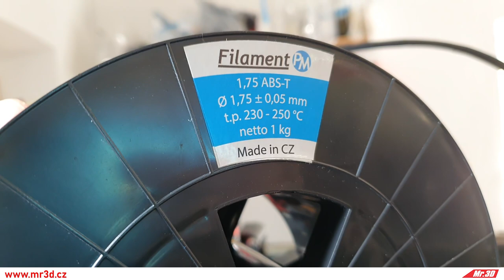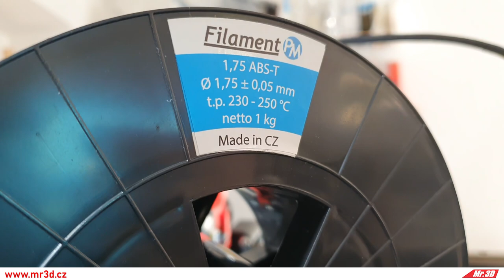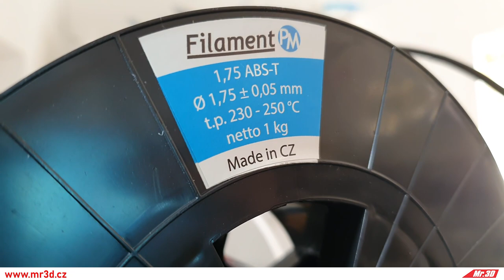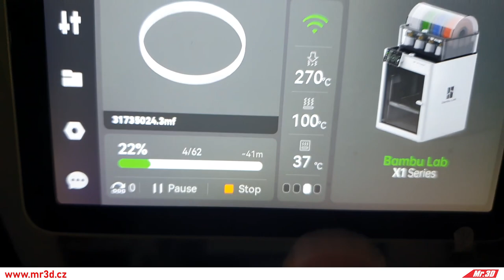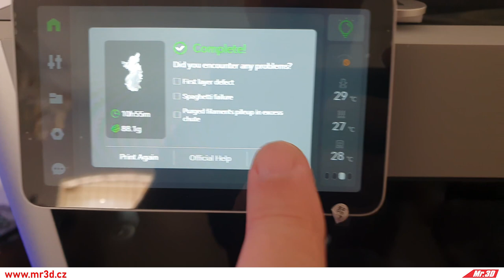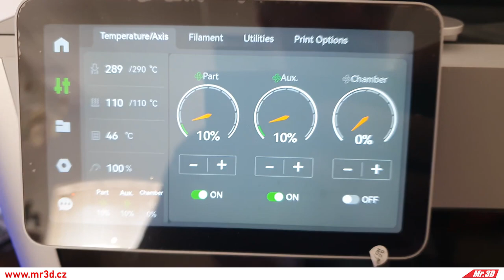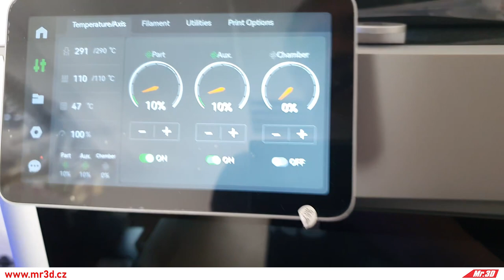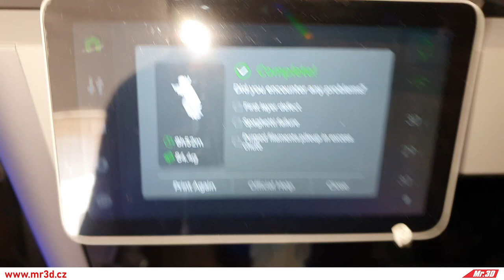ABS-T od Plasty Mladeč - Nejen na technické díly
Pokud chcete koupit seřízenou a otestovanou 3D tiskárnu BambuLab všech verzí včetně videokurzu či školení, Ender3 v2 Neo, Ender3 S1, Ender 3Pro, Ender 3 v2, Ender 5Pro (vč. Plus) včetně rozšíření Creality Sonic Pad, Sermoon D1-RiMr, nebo jinou 3D tiskárnu, včetně zaškolení formou neveřejných videí a následné podpory, případně krátký extruder na Ender 3, Ender 5 atd, případně pokud chcete zakoupit členství pro přístup k neveřejným videím ohledně 3D tisku (aktuální seznam níže) a k souborům s nastaveními pro tiskárny Ender 3, Ender5, Ender 5 Plus:

Seznam neveřejných videí k nahlédnutí zde (pozor, některá videa jsou přístupná pouze majitelům daných zařízeni - tato informace je uvedena v názvu videa):